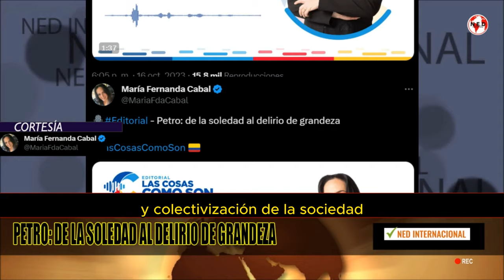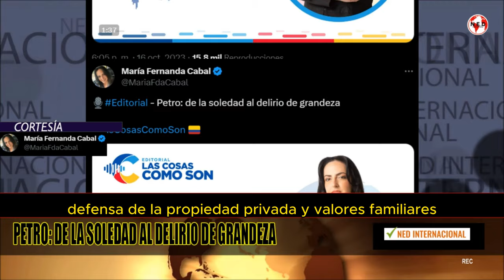PETRO: DE LA SOLEDAD AL DELIRIO DE GRANDEZA 📢 Editorial Maria Fernanda Cabal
editorial MARIA FERNANDA CABAL